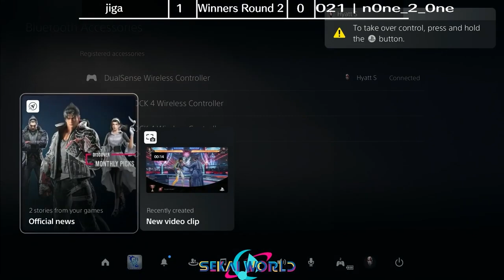jiga (Narmaya) vs n0ne_2_0ne (Eustace) - GBVSR Winners - SEKAI World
jiga (Narmaya) vs n0ne_2_0ne (Eustace) in Granblue Fantasy Versus Rising at SEKAI World, a monthly fighting game tournament in the Raleigh, North Carolina FGC.